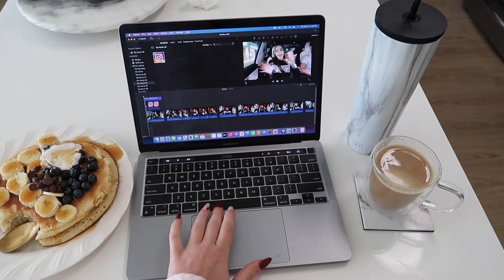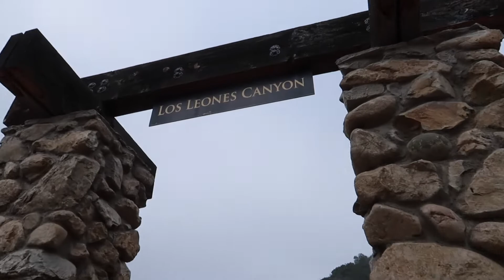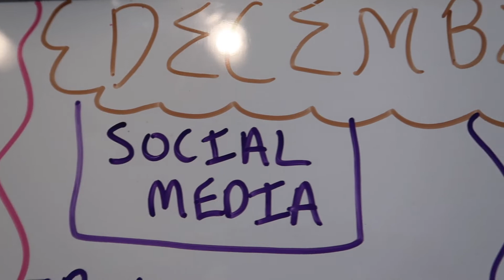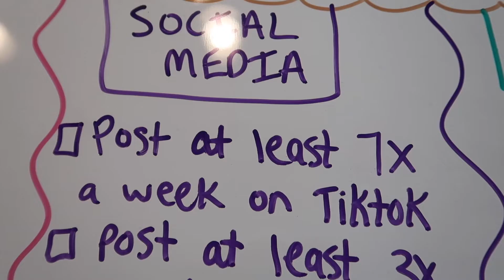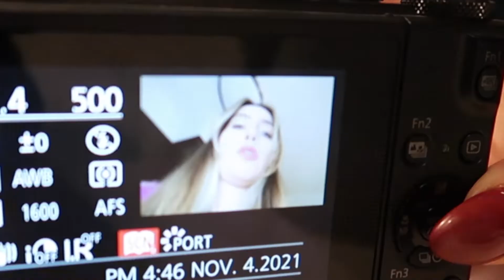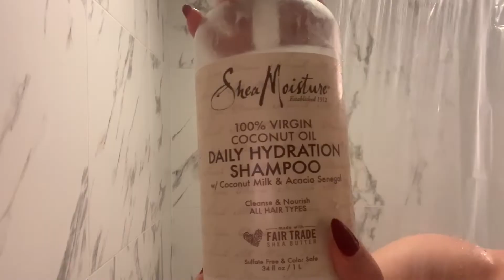Day In The Life Of An Influencer Living In LA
Each day is different but today I'm taking you on a BTS of my day living in LA. From hiking to interviews to goal planning to cooking to my shower routine. My editing style in this video was a little different but I liked it more.

TikTok | Instagram | Youtube: @dianazbayz